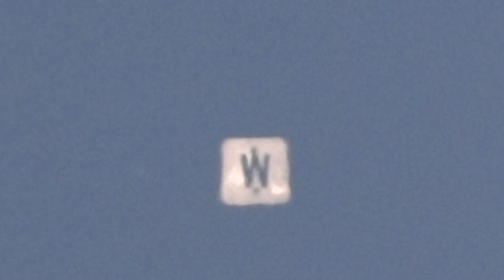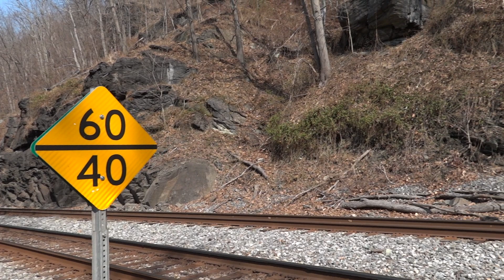Canadian National 💯 Anniversary Engine on CSX Ethanol Train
Local mixed manifest freight train CSX R133 heads west through the Point of Rocks tunnel on track 1, just a few minutes before the empty ethanol train CSX K677 heads west around Point of Rocks tunnel in Maryland with a pair of Canadian National engines trailing. Last unit is a CN 100th anniversary (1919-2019) unit.  Locomotives: CSX 7836(GE C40-8W, Built 1992), CN 8932(EMD SD70M-2), & CN 3887(GE ES44AC).